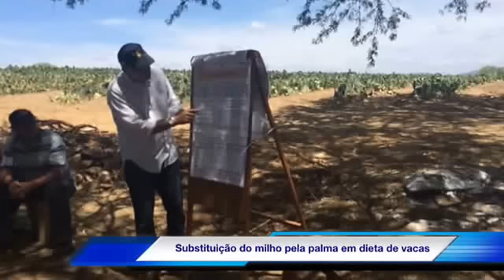12. PALMA FORRAGEIRA ADENSADA E IRRIGADA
Clínica tecnológica sobre o cultivo de palma forrageira adensada e irrigada. Promoção: SEBRAE/CE. Realização: Leite & Negócios Consultoria. Parcerias: Valle Verde Agropecuária e Fazenda AGROCASTRO - Local: Quixeramobim/CE. Data: 21/11/2015.